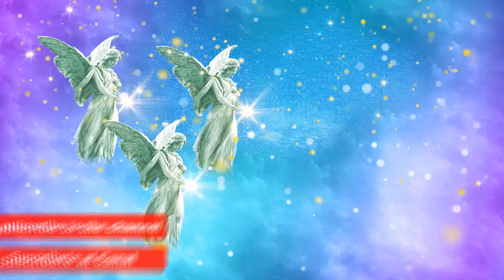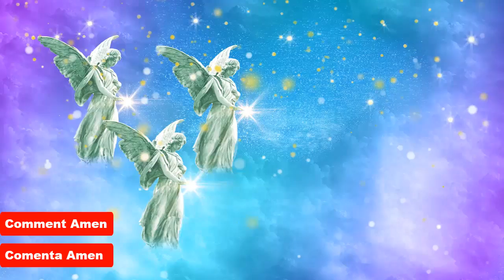Música para Orar al Arcángel Uriel y Miguel de la Abundancia y Prosperidad | Arcángel Metatron